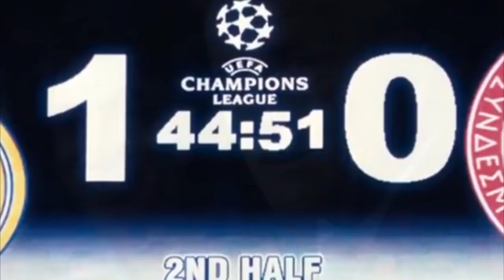10 Film Terbaik tentang Sepak Bola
10 Film Terbaik tentang Sepak Bola
kali ini kita akan membahas 10 film tentang sepakbola terbaik

10 The Goal! Trilogy
film yang mempunyai 3 seri ini
menceritakan tentang perjalanan Santiago Munez, seorang pemuda imigran gelap dari Meksiko yang hidup di Amerika Serikat dan menjemput impian menjadi pesepak bola profesional di Inggris.

Pembuatan film Goal! The Dream Begins dikerjakan dengan kerjasama dari FIFA, yang merupakan salah satu alasan mengapa beberapa tim dan pemain sepak bila yang asli ikut bermain di film.

Kesepakatan sponsor antara produser dan brand Adidas dengan nilai 50 juta dollar Amerika Serikat, merupakan salah satu kesepakatan terbesar antara perusahaan dan produksi film saat itu.

9 Maradona (2019)
film dokumenter Inggris tahun 2019 yang disutradarai dan ditulis oleh Asif Kapadia dan bercerita ihwal kehidupan pesepakbola Diego Armando Maradona

8 Looking For Eric (2009)

7 Mean Machine (2001)

6 Bend It Like Beckham (2002)

5 Next Goal wins (2014)

4 Montevideo, God Bless You! (2010)

3 Offside (2006)

2 Shoulin Soccer (2001)

1 The Damned United (2009)

Arc North - Meant To Be (feat. Krista Marina)